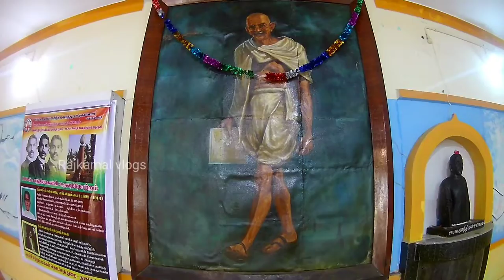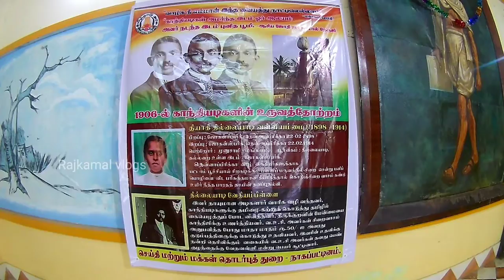தில்லையாடி வள்ளியம்மை நினைவு மண்டபம்| simple vlog | Rajkamalvlogs